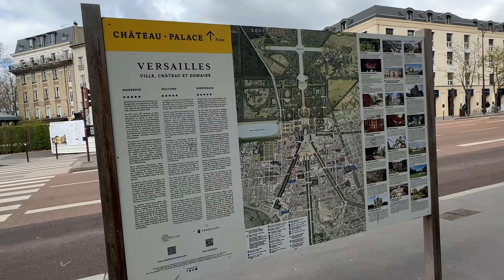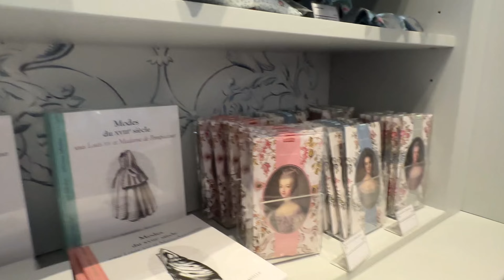Weekend in Paris and Versailles (EVERYTHING YOU NEED TO KNOW)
If you are a last minute trip planner like myself, this video vlog covers everything you need to know about how to spend a weekend in Paris and Versailles, France. The best places to visit, what to do on a budget and more!